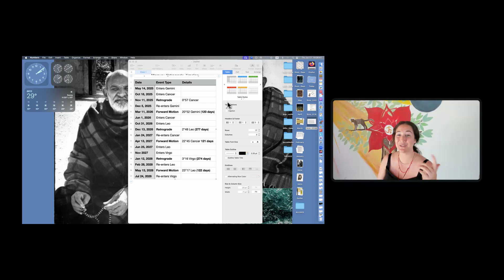Jupiter’s Journey Through the Zodiac Signs: Timing, Retrogrades (2025–2028), Gemini, Cancer, Leo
NOTE ON THE FILE the "MERCURY RETROGRADE TIMELINE" is an error this is Jupiter's motion.

This video is for those of you who like to track planetary motion with precision. Here I walk through the exact timing of Jupiter’s transits, retrogrades, and forward motions from 2025 to 2028 including:

Entry and exit dates for Gemini, Cancer, Leo, and Virgo
Degrees of retrograde stations and forward motions
Duration of each retrograde cycle
This is not an interpretive forecast just the math and motion.